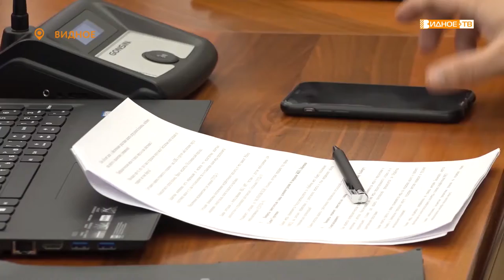Онлайн конференция представителей руководства муниципалитета, депутатов и ВРКБ